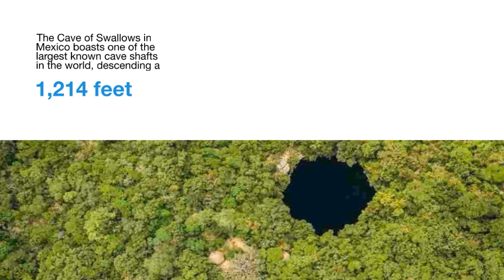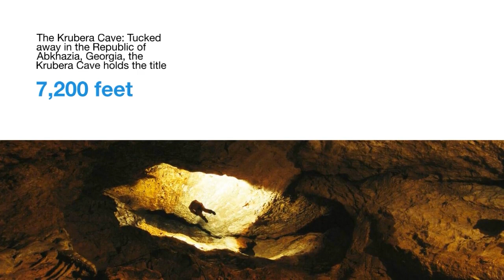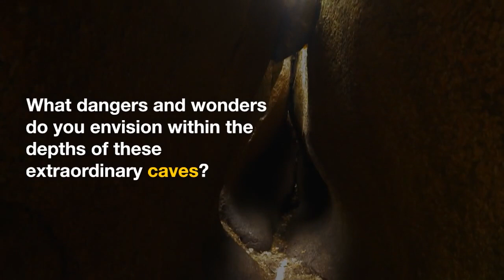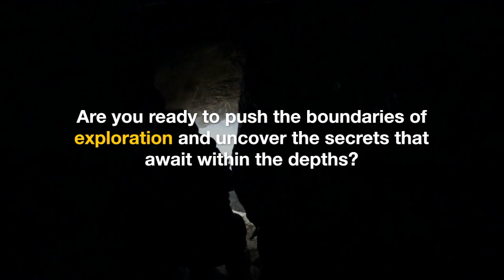Exploring the World's Most Dangerous Caves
Venture into the heart of darkness as we embark on a spine-chilling expedition to explore the world's most dangerous caves in our thrilling YouTube video, "Exploring the World's Most Dangerous Caves." Join us as we unveil the treacherous beauty and mystique hidden within these untamed subterranean realms.

In this adrenaline-pumping video, we take you on a journey to discover the perilous challenges faced by daring explorers as they navigate through narrow passages, pitch-black darkness, and precarious terrains. Witness the breathtaking stalactites, stalagmites, and underground rivers that have been shaped over millions of years.

Through captivating visuals, expert interviews, and real-life accounts, we delve into the technical skills and equipment required to explore these extreme environments. Learn about the dangers of cave-ins, floods, and the psychological pressures that accompany these extraordinary undertakings.

Join us as we explore the wonders of caves hidden from the surface world, where few have dared to venture. Discover the geological significance of these underground wonders and the unique ecosystems that thrive within their depths.

Don't miss out on the opportunity to witness the beauty and danger that lie beneath the surface. Prepare to be captivated by the enigmatic and perilous world of caves!